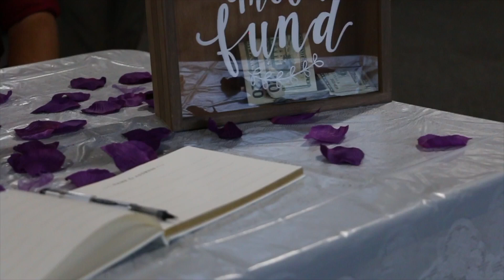Lucy & Henry - Wedding Video, Seminole Tx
The wedding of Lucy & Henry Wall was on 1. December 2018, in Seminole Texas.
This is my first Wedding Video, so if you have any tips of how to improve my Videography Business, please leave your ideas in the comments below.